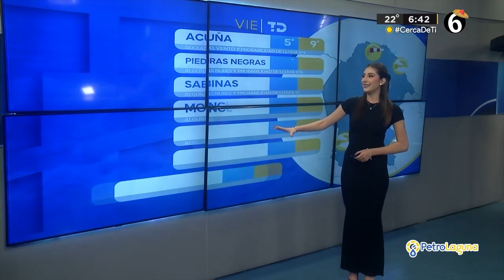Clima viernes 13 de septiembre del 2024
Una máxima temperatura de 34 grados para este viernes en La Laguna, con el cielo soleado.